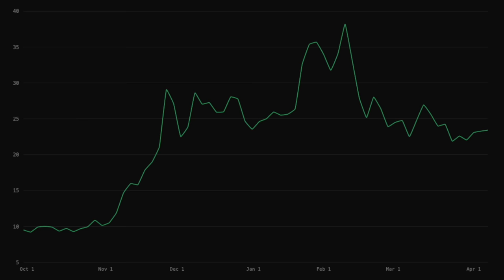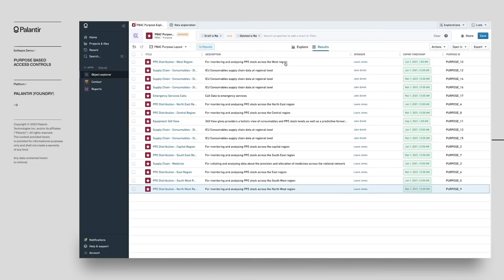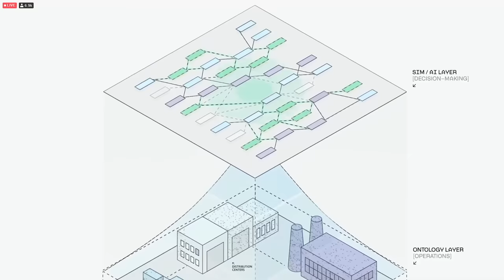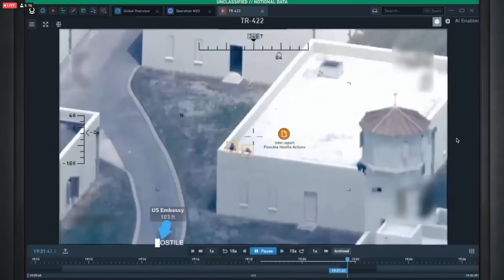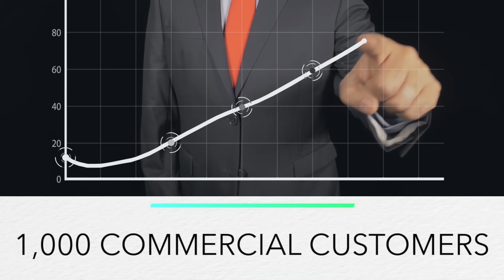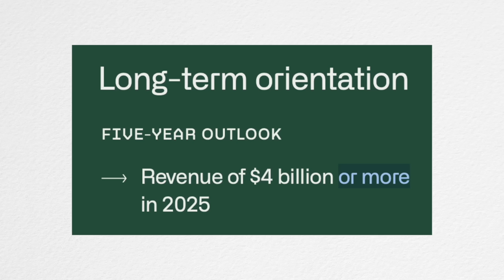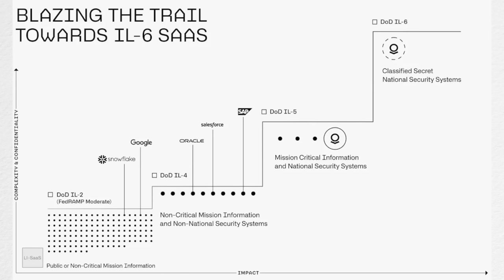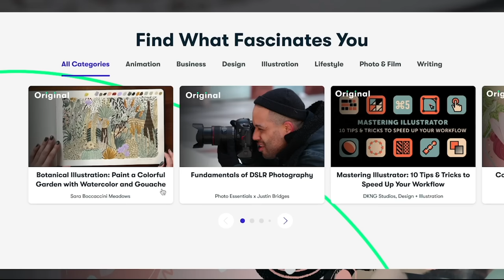The Palantir ENDGAME: 5 Year Predictions! | Financials, Business Model, TAM, Catalysts, & Much More!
Given PLTR stock sliding sideways at relative lows, Palantir’s future may seem hazy at the moment as we know institutional investors have been selling off growth plays. So, in this video, I’m going to lay it all out, in no uncertain terms, where Palantir is today and where it is headed in the future, the “endgame” if you will...

TIMESTAMPS:
00:00 Overview
02:18 Business Model
08:00 TAM
10:56 Financials
13:01 Competitive Moats
14:20 Catalysts

Futurists:
‣ Eric Vevang ‣ GaryL ‣ Joel Chiri

All Access / Investors:
‣ R C ‣ Xudong Li ‣ Mitch Schierbeek ‣ Mohamad Khan ‣ Bharat Jauhari ‣ 李恩旭 ‣ Leopoldo Silva ‣ 醤油砂糖 ‣ Nirmal Kumar ‣ kirkster88 ‣ MYUNGJOON KIM ‣ gaby abergel ‣ X Gamer ‣ Jonathan ‣ K NPKJH ‣ MonWei Lin ‣ 청춘 ‣ 조정일 ‣ Aleksandrs Dmitrijevs ‣ Dave Price ‣ Pizzonia ‣ Don Chung ‣ Daniel Chakalov ‣ Harvey Lee ‣ Ben Perschau ‣ Jen. ‣ Ernst Riemer ‣ Fortis Li ‣ ming zheng ‣ AJ ‣ Pratap ‣ David R ‣ Louis Mor

Jackson